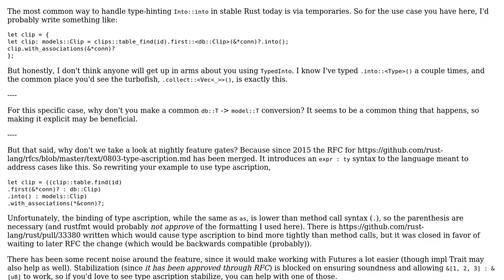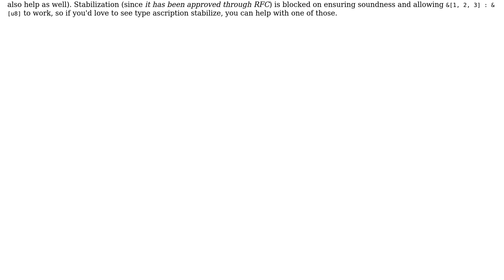Trait for specifying a type parameter for Into::into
With thanks & praise to God, and with thanks to the many people who have made this project possible! | Content (except music & images) licensed under CC BY-SA | Music | Images & others | With thanks to user kardeiz user CAD97 user 200_success and the Stack Exchange Network Trademarks are property of their respective owners. You are responsible for your own actions.